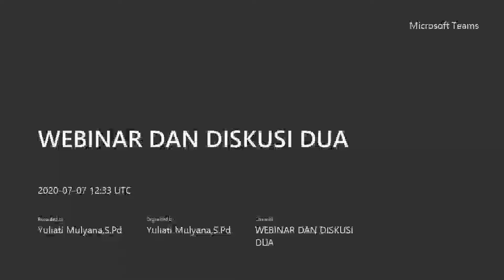diseminasi Two Yu